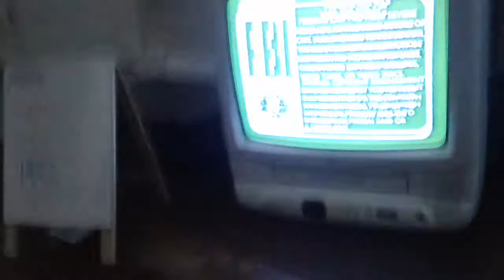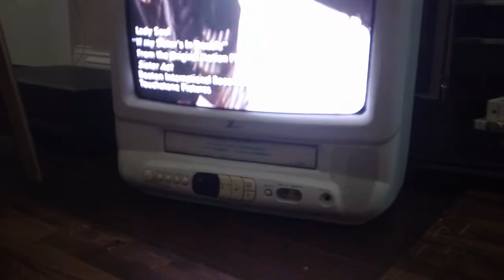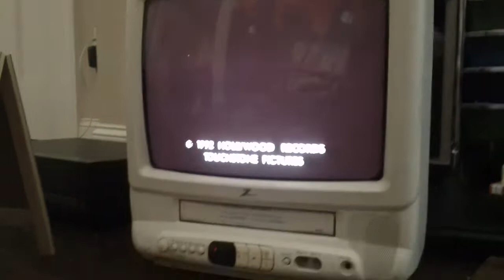Opening Up To Sister Act 1992 VHS